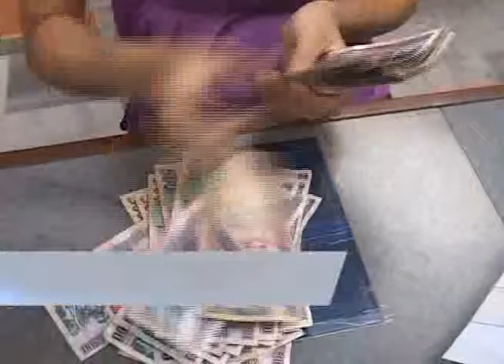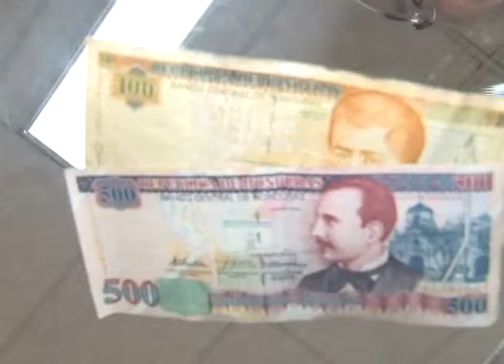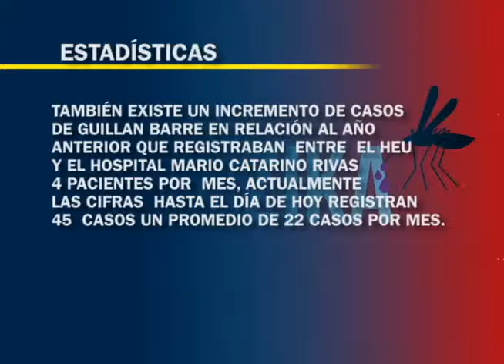Zika no sólo genera gasto al estado, también a empresas afrontan el ausentismo laboral